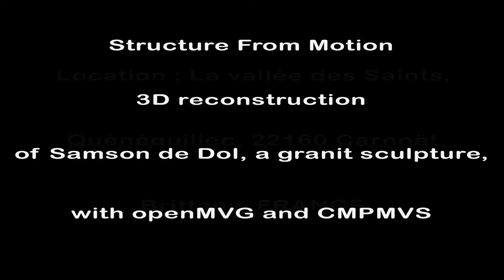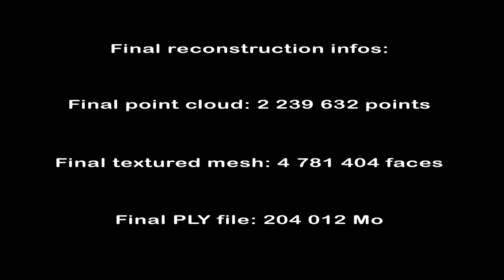[VALS_SFM_08] 3D reconstruction of Samson de Dol, a rock sculpture, with openMVG and CMPMVS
3D reconstruction of Samson of de Dol done with my 18:300 mm Sigma. 68 shoots. Computation duration : approx 22 hours still using the AMD64 8 cores under NuxSFM.

CMPMVS : by M. Jancosek, T. Pajdla. Multi-View Reconstruction Preserving Weakly-Supported Surfaces, CVPR 2011 - IEEE Conference on Computer Vision and Pattern Recognition 2011.